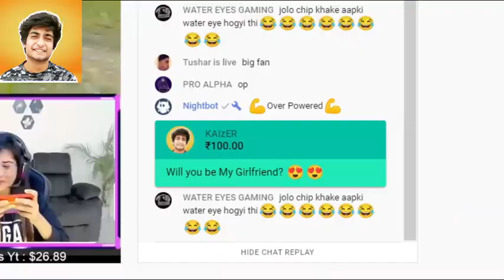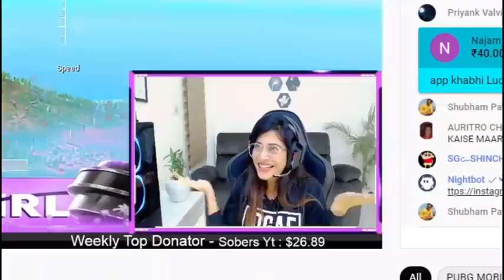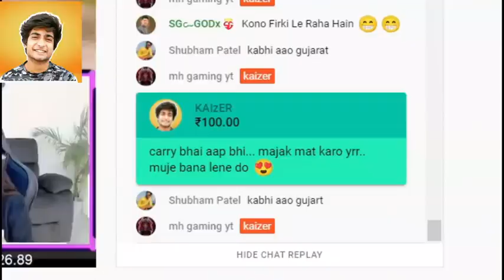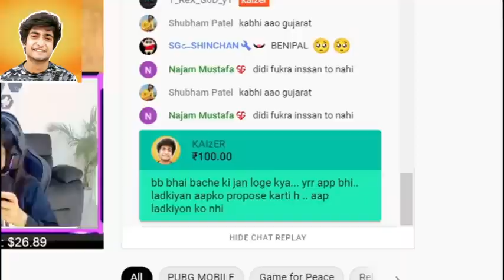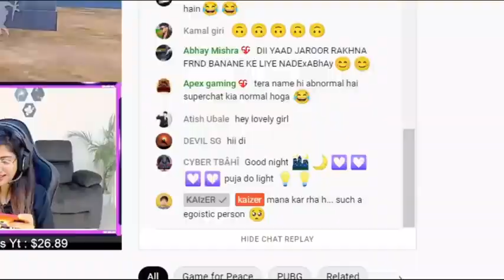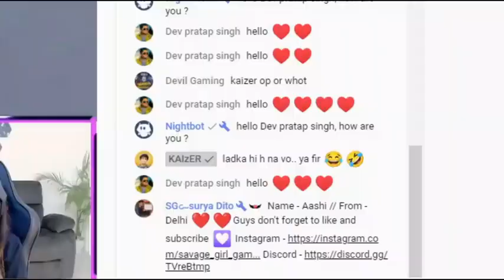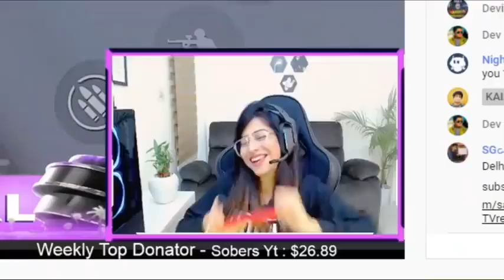Gaming @KAIzER @BB Ki Vines @Tanmay Bhat Propose Girl on the Stream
Other Platforms

Title - All Famous Youtubers Proposed her at Same Time 🥶🔥
Creator -
KAIzER